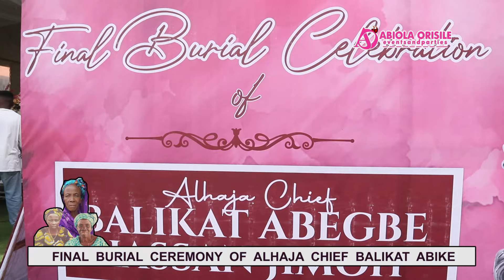MD/CEO Hadeart Petroleum Nigeria Ltd, Alh. Hadeart Usman & Siblings hold burial for Mum Alh. Balikat